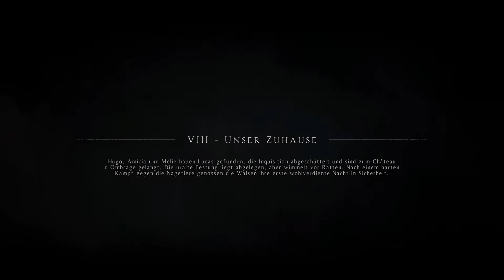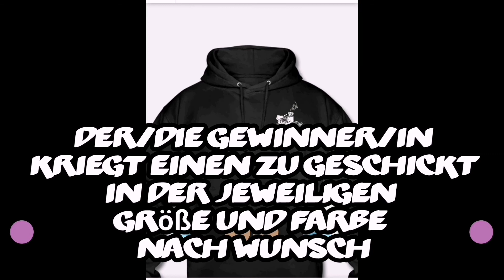#011 A Plague Tale Xbox One X Let's Play - Unser Zuhause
Teilnahmebedingung:

Kommentiert jedes der vier Videos mit

Und schreibt mir dann euer Youtube Nickname an Instagram oder Telegram

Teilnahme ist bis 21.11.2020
Und die Auslosung am 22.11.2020

Viel Spaß und Glück euch 😌

Ps. Versucht wenigstens etwas vom Video zu sehen.

Daaaanke❤️

Headset alt/neu